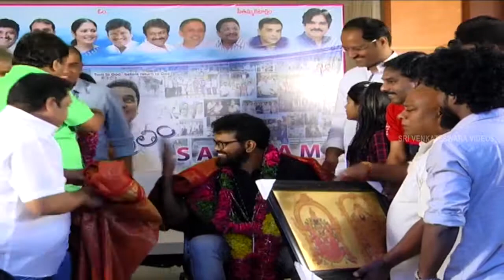Sukumar Felicitated At Manam Saitham Press Meet || Kadambari Kiran, Dil Raju Sukumar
Watch Sukumar Felicitated At Manam Saitham Press Meet